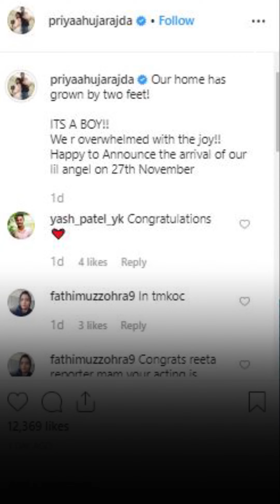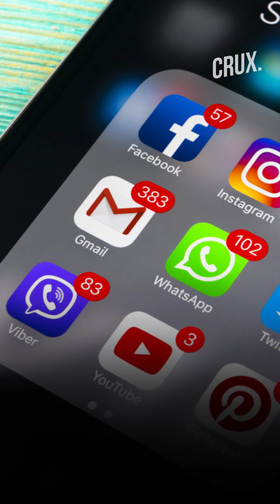Taarak Mehta Ka Ooltah Chashmah Actress Priya Ahuja, Chief Director Malav Rajda Welcome Baby Boy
Actress Priya Ahuja, who plays the role of Rita Reporter in Taarak Mehta Ka Ooltah Chashmah, has been blessed with a baby boy. She shared the first picture of her kid on Instagram and revealed that he was born on November 27. Priya wrote, "Our home has grown by two feet! ITS A BOY!!We r overwhelmed with the joy!! Happy to Announce the arrival of our lil angel on 27th November."